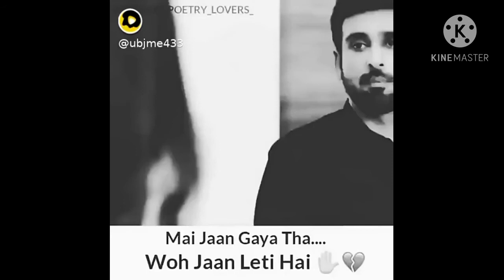New love status videos ll Snack status video ll love and heart touching video ll romantic status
[ IMPORTANT NOTICE ] : These All Things Are Copyrighted. We Just Edited And Published To Audience For Entertinment Purpose Only..!

sad songs,
romance song,
whatsapp songs,
whatsapp love songs,
whatsaapcomedy,
whatsapp comedyvideos,
whatsapp romantic,
whatsapp emoji,
whatsapp status,
whatsapp video,
whatsapp song,
whatsapp latest status video,
whatsapp song,
whatsup,
whatsapp dp,
love status, sad status,
old status,
emotional status,
whatsapp status,
some clips,
videos for whatsapp lovers zone
love status,
sad status,
romantic status,
old status,
new status,
love songs,
sad songs,
romance song,
whatsapp video,
whatsapp status,
whatsapp video status,
latest,
#01 love status2020,
sad status,
romantic status,
old status,
new status,
love songs,
sad songs,
romance song,
romantic song,